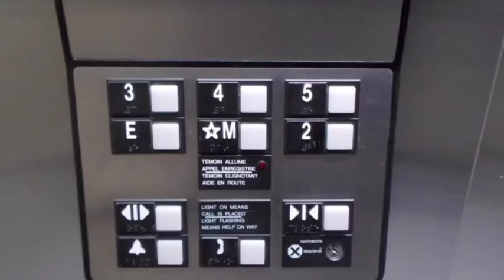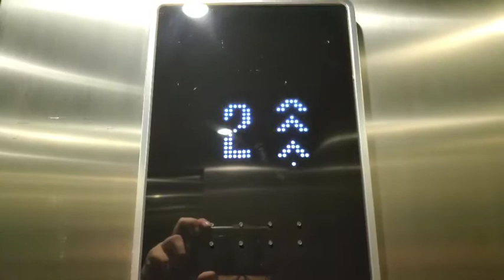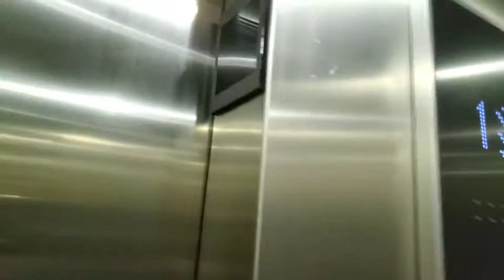Repaired KONE Ecodisc Elevator @ H&M, Fashion Square Mall, Phoenix, AZ